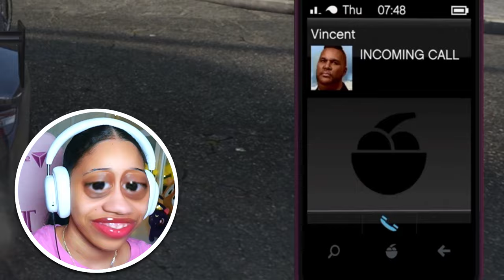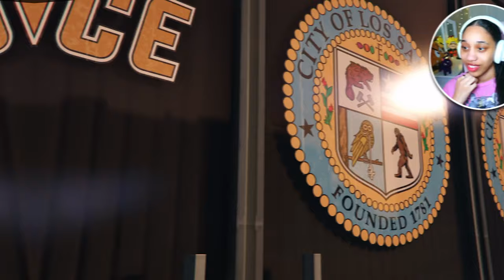VINCENT EFFENBURGER!! 😂 | GTA 5: Online (Cluckin' Bell Farm Raid DLC) - Part 1 w/@halleyvalentine